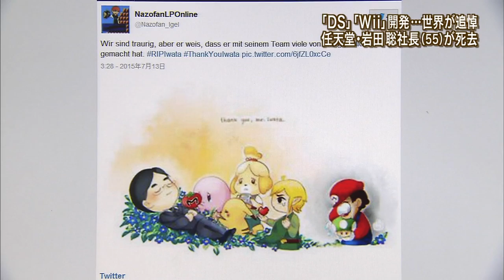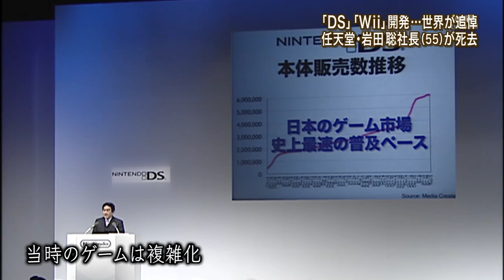2015 07 13 Japanese news on Nintendo CEO Satoru Iwatas passing (TV Asahi)